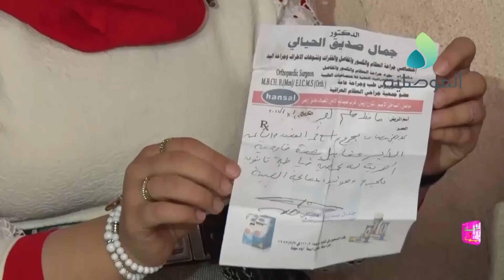أهلا وسهلا ـ منطقة الطوافة أيمن الموصل